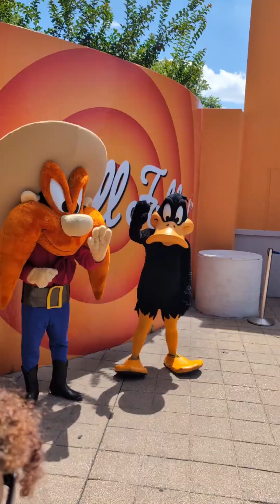Six Flags over Texas quick ride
The Fastest Thrill Rides at Six Flags Over Texas

By Trevor Mata / March 1, 2024

The Ultimate Guide to Adrenaline: Six Flags Over Texas' Most Thrilling Rides Revealed

Welcome to Six Flags Over Texas, the ultimate playground for adrenaline enthusiasts! Nestled in the heart of Arlington, this premier amusement park is a haven for anyone seeking heart-pounding excitement and unforgettable experiences.

Get ready to soar through the skies, twist through inversions, and scream with delight as you explore the pulse-quickening rides and attractions that make Six Flags Over Texas a top destination for thrill-seekers of all ages.

Come along for the ride as we explor summer fun texas sixflagsovertexas #2024 adventure e the top thrill rides the park has to offer.

Titan: A Giant Among Coasters

They say everything is bigger in Texas, and this coaster may be why. The Titan is a steel behemoth so large that park creators had to establish a whole new category to classify it. Hypercoasters are built for two things: speed and airtime. Here, the Titan doesn’t disappoint.